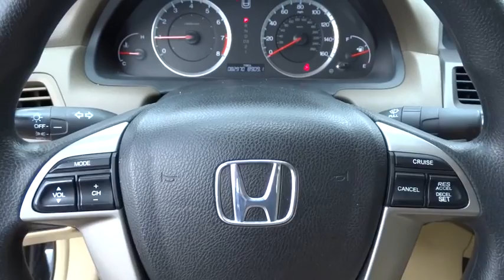2009 Honda Accord San Antonio, Austin, Houston, Boerne, Dallas, TX HI7273A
2009 Honda Accord

Gunn Honda
14610 IH-10 W

Includes a CARFAX buyback guarantee! Safety equipment includes: ABS, Traction control, Curtain airbags, Passenger Airbag, Stability control...Other features include: Power locks, Power windows, Auto, Air conditioning, Cruise control...